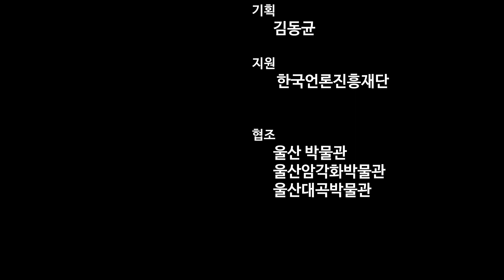반구대 암각화의 발견…50년 전 크리스마스 선물, 반구대 암각화 (1)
올해는 반구대 암각화가 세상에 드러난지 50주년 되는 해이다. 반구대 암각화는 1995년 6월 제285호 국보로 지정되기까지 발견 이후 24년간 우리는 반구대 암각화의 가치를 제대로 알지 못했다. 프랑스 한 매체에서 인류문화 원형을 간직한 바위 그림을 새긴 반구대 암각화가 소개되면서 세계가 먼저 주목했다. 그동안 암각화는 사연댐으로 물에 잠기며 훼손되고 있었다. 2021년 4월 반구대 암각화와 천전리각석을 품은 울산시 울주군 언양읍 반구천(대곡천) 일대가 국가지정문화재 명승으로 지정되었다. 몇년째 추진 중인 유네스코 세계유산 등재 가능성도 한층 높아졌다. 이에 우리가 지켜내야 할 반구대 암각화와 천전리각석 그리고 반구천의 이야기를 영상 6편으로 나눠 엮어 보았다.

◆ 이 콘텐츠는 한국언론진흥재단에서 공모한 '2021년 우리지역 뉴스크리에이터 양성사업'에 선정돼 제작되었습니다.

♥ 뉴스 크리에이터팀
 구성 : 김수복
 나레이터 : 김수복
 촬영 : 김교학, 김동균, 이병희
 편집 : 김교학
 기획 : 김동균
 제작 : 울산신문
 지원 : 한국언론진흥재단
 협조 : 울산박물관, 울산암각화박물관, 울산대곡박물관, 최원석 집청정 대표, 류미숙 사진작가

♠ 타임코드
00:00​ 인트로
00:13 대곡천(반구천)의 반구대 암각화
00:26 세상 밖으로 나온 반구대 암각화
00:56 7,000년전 시작된 반구대 암각화 이야기
01:50 과거와 현재를 이어주는 공간, 반구대암각화
03:00 반구대 암각화 가는 길을 여는 고택 집청정
03:36 집청정은 언제 누가 지었나? (최원석 / 고택 집청정 대표)
04:20 마을사람들에게 반구대 암각화는? (이영준/ 마을 주민)
05:54 마을사람들에게 반구대 암각화는? (최원석 /집청정 대표)
07:25 집청정과 문명대 동국대 명예교수 (최원석 / 집청정 대표)
09:44 전문가들에게 반구대 암각화는? (이하우 / 한국암각화학회 회장)
11:01 대곡천의 아침